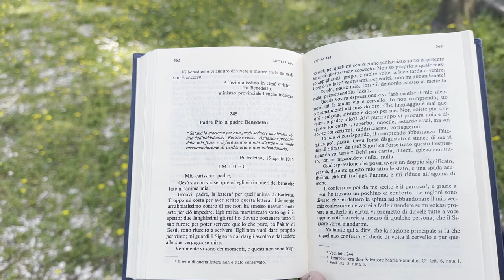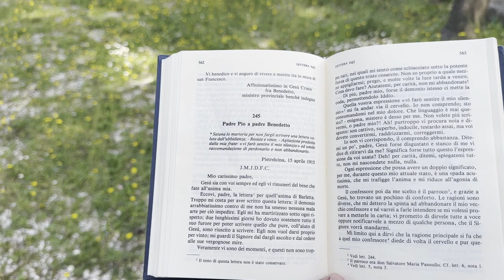Satana lo martorizza ma Padre Pio resiste e vince